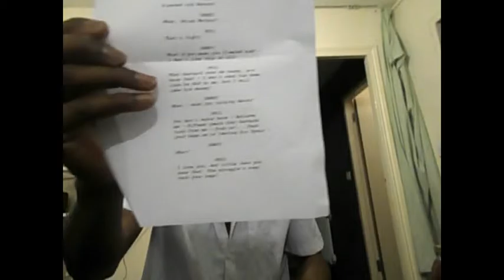The Paul Innocent Channel Episode 45: HOW to "quickly" learn lines!!!....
This week, Paul takes time out to pass on tips on "how to learn lines" with speed and accuracy - A trait that can make all the difference as to whether you clinch the well sought after auditioned for job, or not - AND as to whether you "KEEP" the job too!!!.